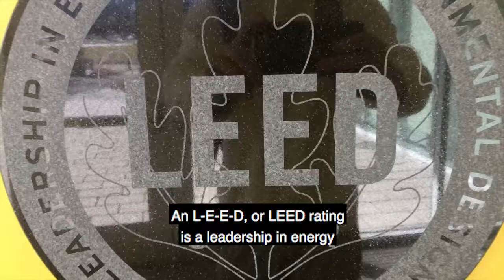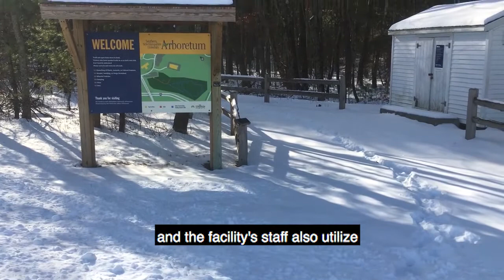SNHU Sustainability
SUPER SUSTAINABILITY: SNHU is committed to making the campus a more sustainable place where students, faculty, and staff can feel confident that efforts are constantly being made to ensure the future of our planet. If you are interested in contributing to these efforts, get involved, speak your mind, and help make a difference!